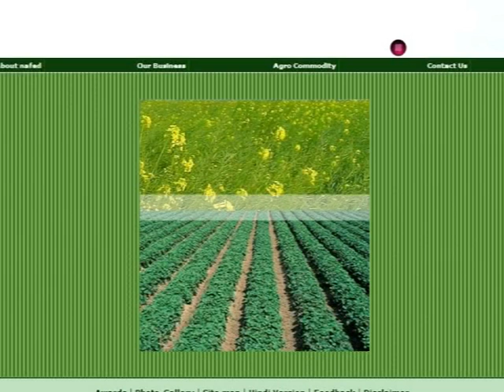Sabarimala New Coconut Oil project by JEEVAN NEWS-EXCLUSUVE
Report-Arjun C Vanaj
Camera-Mani S Adoor